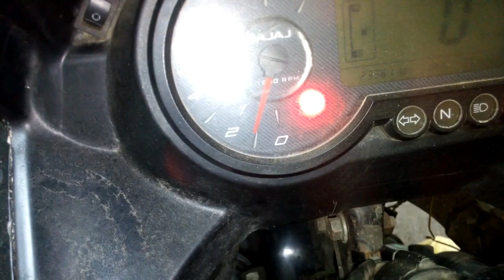Hydro Tech HHO DRY CELL Model For 550 cc two wheeler and three wheeler installation in ENGLISH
HHO DRY CELL Model Installation from HYDRO TECH CLEAN ENERGY CO.
All contains in HHO DRY CELL MODEL Kit
Assembly instructions
Which Water use for HHO
How to Check before fixing it
Connection with Ignition Switch and test it
Burning demo of HHO gas